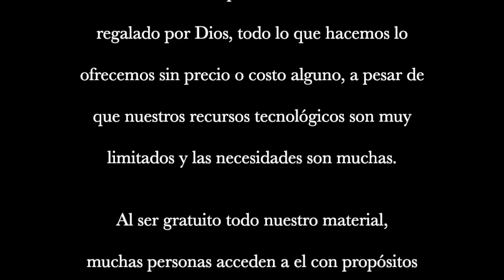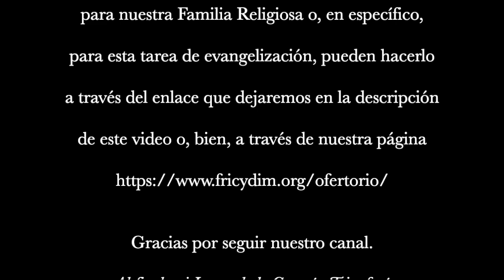19ª Clase | Esforzaos en entrar por la puerta estrecha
Esta 19ª clase de nuestro Tratado de Escatología, se hace un repaso de lo visto en clases anteriores sobre la pena de daño.

¿Qué incentivaba a los santos, mantenerse firmes en las tentaciones, en las pruebas, en los tedios, en los momentos de desierto? El saber que hay un cielo para los que aman a Dios y un infierno para aquellos que no amaron a Dios e hicieron su propia voluntad. Si hubiese existido en ellos un margen de posibilidad de que esta realidad no fuera así, ellos no hubiesen luchado y se hubiesen dejado vencer.